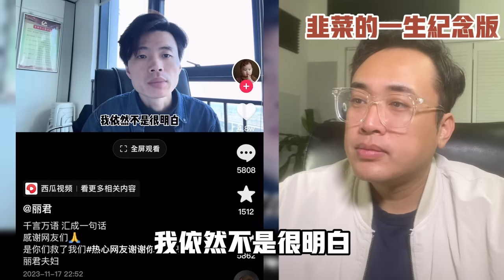亮亮丽君的中国故事「韭菜的一生」特别纪念版🫡 | 亮亮麗君在中國一線城市遭遇的魔幻現實打擊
亮亮丽君 是故事的主人公，为了“中国梦” 在大学毕业后能拥有车和房，亮亮和丽君决定在大城市里打拼一番，结果却遇到了融创的爛尾樓、土匪和魔警以及沉重现实的多重打击，最后发现自己原来是被割的韭菜.

🔥往期熱門：
1.小粉紅被小粉紅棒棍后脑勺，小粉红拍摄者嘲諷这就是「自由美利堅，感覺很疼的樣子」，大媽投訴女导游穿緊身褲有色情營銷行為。
3.假成這樣小粉紅也自豪「中國電磁炮100公里打穿8cm鋼甲坦克」，小粉紅明知道自己是炮灰也要上戰場～
4.小粉紅大戰蔡英文，組織發錢不打自招，400一天變80，小粉紅爆光反水，小粉紅狂刷時代廣場投屏～

^_^我们的社群：
臉書頁👇